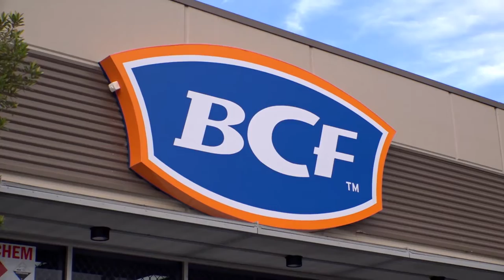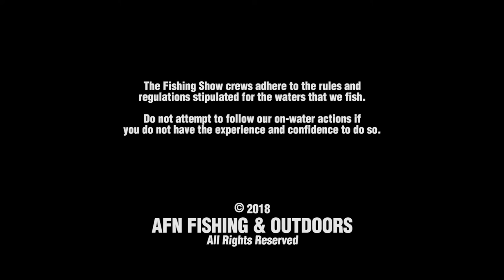A Fishing Trip Not According to Plan | The Fishing Show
After fitting a car and building a boat, Nige and Jason Medcalf head in search of a fishing destination they've only ever seen on a map. They are soon put to the test as very little goes to plan.

For more tips and tricks videos, complete episodes of The Fishing Show, and more,

00:00 Preview
00:44 Prepping The Trip
9:22 Getting On The Water
27:14 Heading To The Beach
38:13 What's Next?